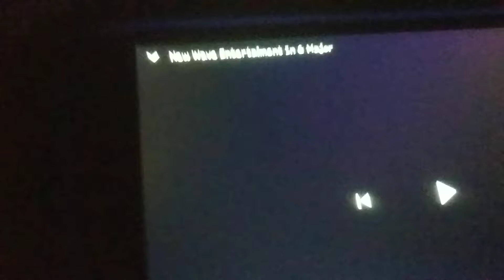Logos in G-major